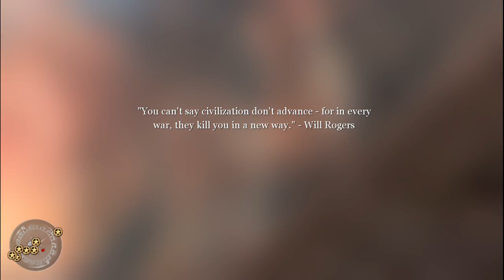Call of Duty 2 Battle of Tanks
A soldier's journey in World War 2. Soldiers demolish a building hosting the German Soldiers